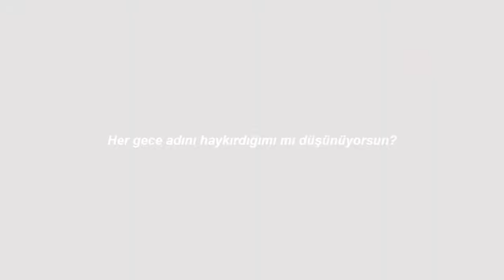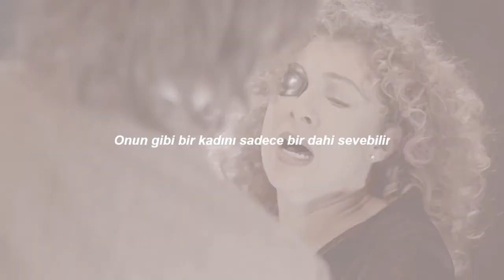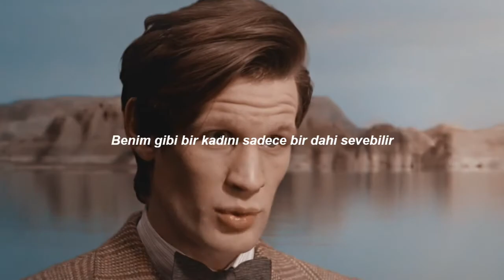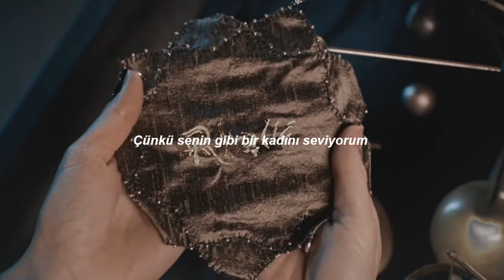Doctor - River Song (Doctor Who) - Genius (LSD) - Türkçe Çeviri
"Ancak IQ'nuz benden daha yüksekse ne düşündüğünüzle ilgilenirim."